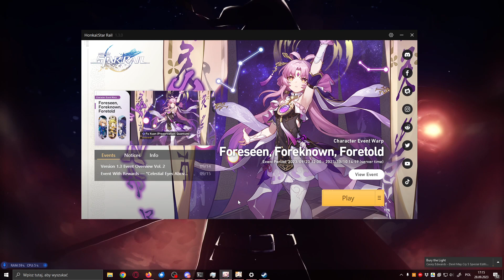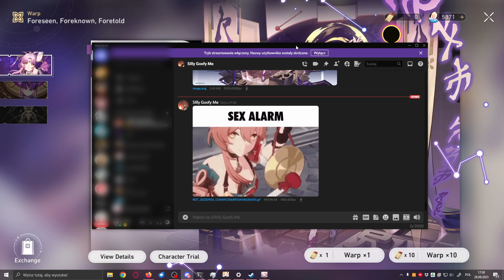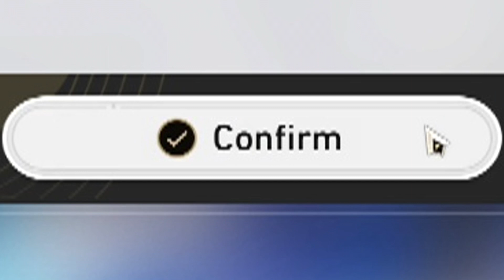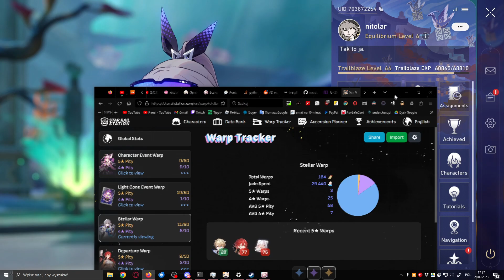Wishowanie po Fu Xuan | Honkai: Star Rail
Rozwiń Opis:

💾 Moje projekty:
🖥️ Mój sprzęt:
► Karta Graficzna: GIGABYTE GeForce GTX 1650 OC 4G
► Procesor: AMD Ryzen 7 5700X 8-Core Processor
► Płyta główna: ASUS ROG STRIX B550-A GAMING
► RAM: 2x16GB DDR4 2666MHz (F4-3000C16D-32GISB)
► Myszka: RAZER VIPER ULTIMATE
► Klawiatura: KingTop Falcone KT8166
► Monitor Główny: MSI G2422
► Drugi Monitor: Samsung SyncMaster P2370
► Mikrofon: NOVOX NC-1 USB
► Głośniki: Logitech X-530
► Kontroller: Steam Controller
► Tablet graficzny: HUION H430P